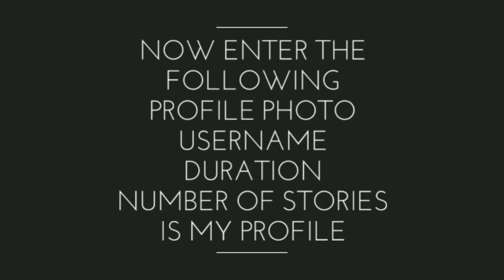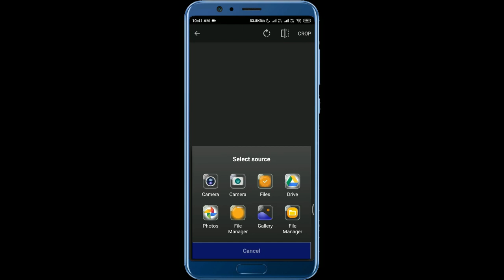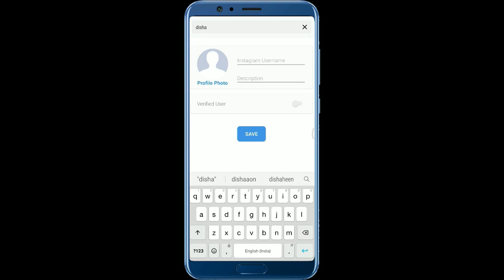HOW TO CREATE FAKE STORY VIEW FROM ANYONE ON INSTAGRAM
Hello friends in my this video i will tell you how to get fake story views on INSTAGRAM from anyone